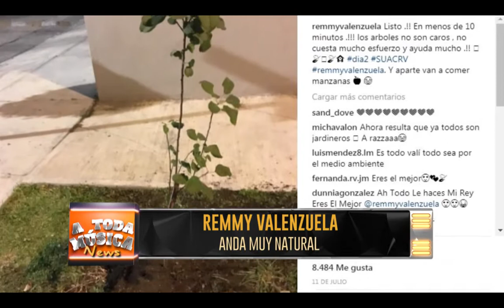*NOTA* REMMY VALENZUELA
Este Joven Originario de Guasave, Sinaloa estará próximamente en ElVerdaeroFan de Vídeo Rola, pero te contamos por que anda muy al natural